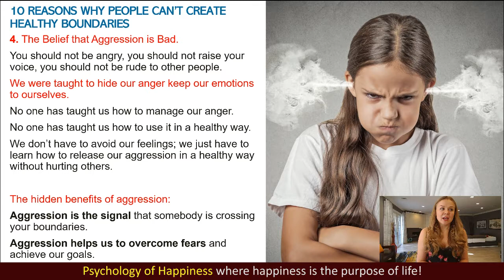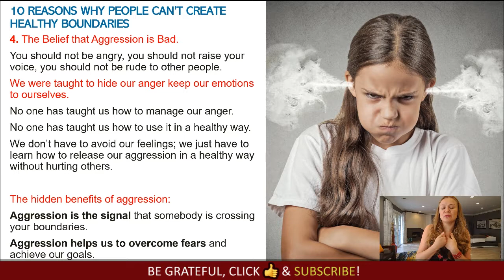Anger management. Why aggression is good? Psychology of Happiness, Elena Semenek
Psychology of anger management. Why aggression is good? Anger issues. How to control your anger? Anger management motivational video. Personal development life coaching video by Elena Semenek.